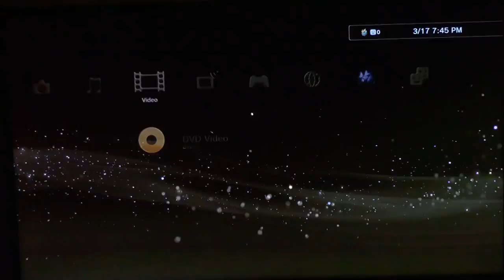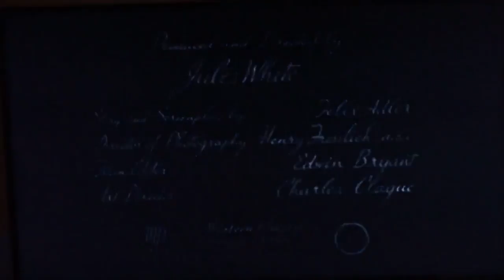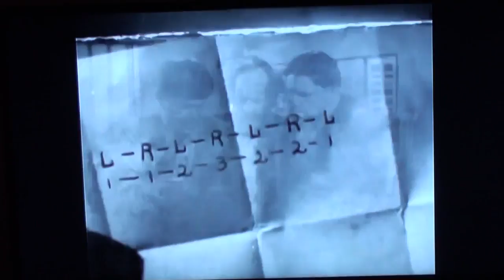SING THAT SONG OF SIX PANTS, WHITE BOY (Director's Commentary Part 1)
Panda and I talk about this thing.